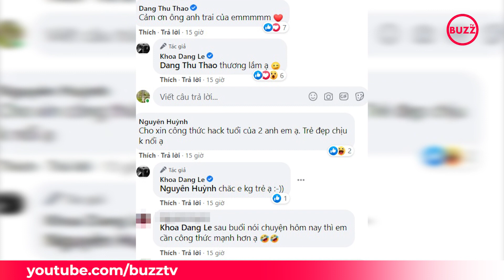Shark Khoa tiết lộ mối quan hệ đặc biệt với Hoa hậu Đặng Thu Thảo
Mới đây trên Facebook, Shark Khoa đã chia sẻ hình ảnh mình sánh đôi cùng hoa hậu Đặng Thu Thảo trong bộ suit vô cùng lịch lãm kèm lời chúc mừng sinh nhật cô nàng: "Gần 1 thập kỉ làm anh em của nhau, một đoạn đường quá dài đủ thăng trầm cùng nhau. Anh chúc em thêm một tuổi thêm an yên, thêm niềm vui, luôn đầy khát vọng và rực rỡ em gái của anh".
Shark Khoa thân mật gọi hoa hậu là “cô em gái” cho thấy mối quan hệ của hai người vô cùng thân thiết. Đáp lại tình cảm của “ông anh trai”, hoa hậu Đặng Thu Thảo nhanh chóng trả lời bên dưới: “Thương lắm ạ"